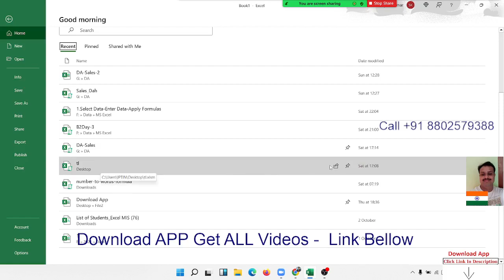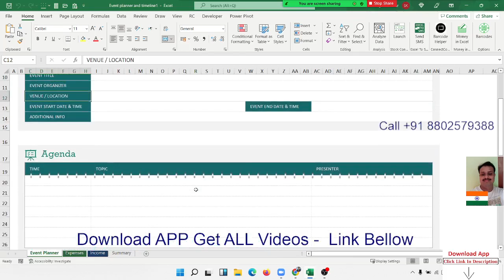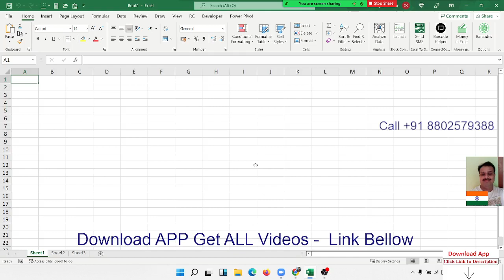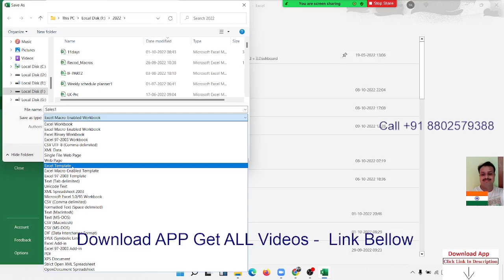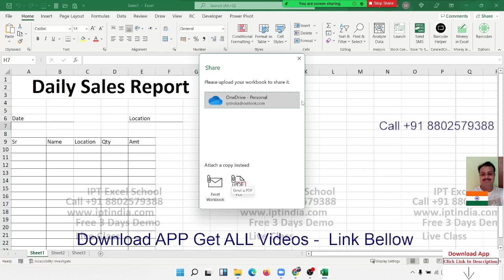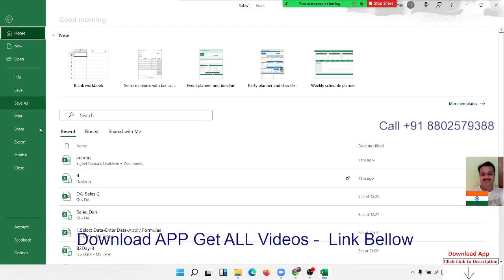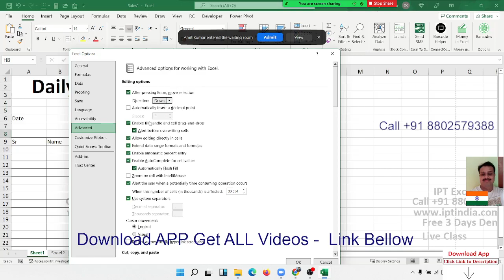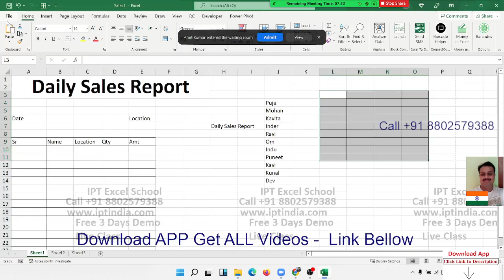Excel File Menu Classes